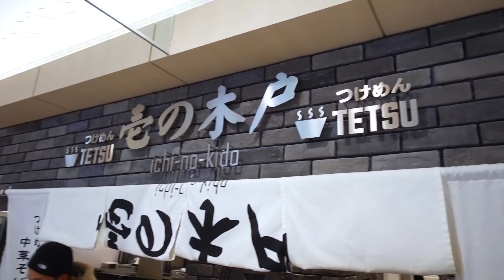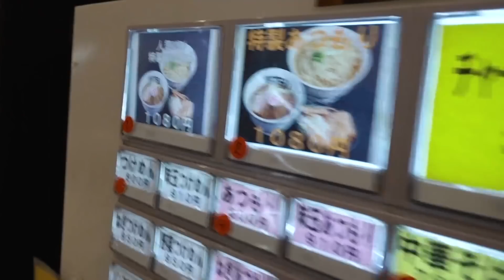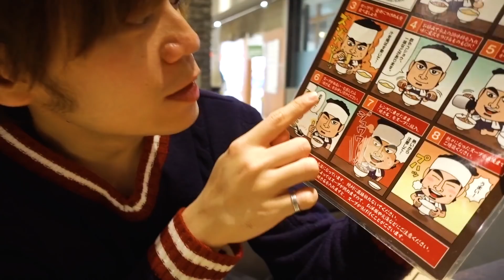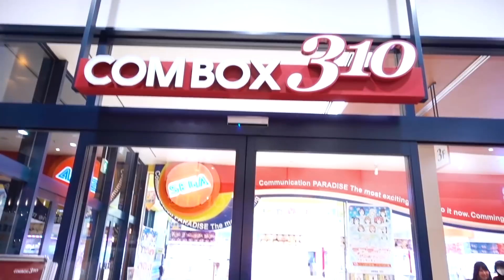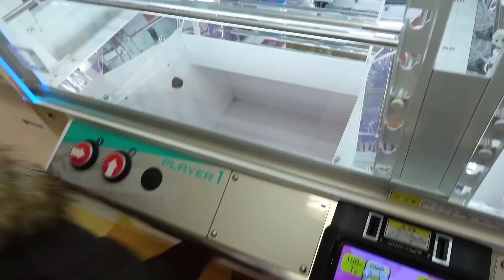【超日常】所以到家附近的車站吃拉麵，逛街和夾娃娃！最真實的日本生活日常&日文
買鯛魚燒還有日文會話可以學哦！XD 我們的日本日常就是在國外大家的非日常希望影片可以讓和大家看到最真實的日本生活。

　│新｜ﾊ,,ﾊ
　│消｜ﾟωﾟ )　　請鎖定Facebook/Instagram
　│息 _|　／/
　　　　し⌒

￣Y^Y^Y^ Y^Y^Y^Y^Y^Y^Y^Y^Y^YY^Y^￣